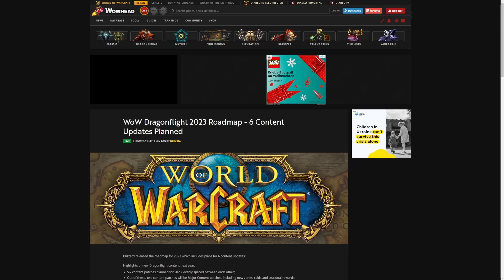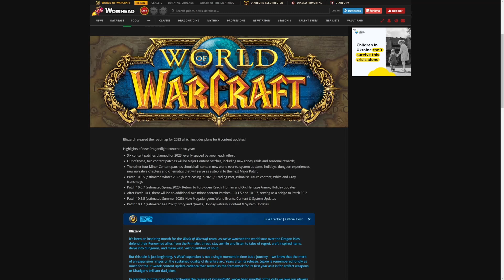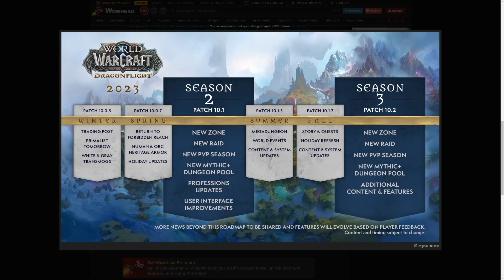6 Content-Patches für Dragonflight in 2023! Blizzard zeigt uns die Content-Roadmap für WoW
Das klingt vielversprechend.